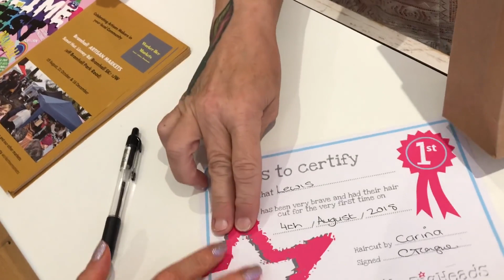PRE SEASON HAIRCUT SHOCK!!!